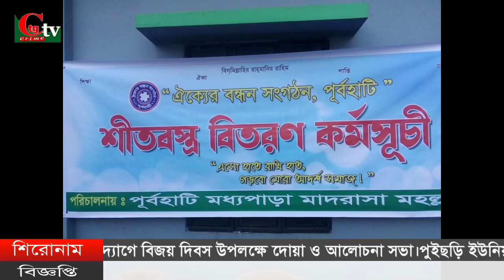সিটিজি ক্রাইম টিভি রাতের সংবাদ ২০ ১২ ২০২০